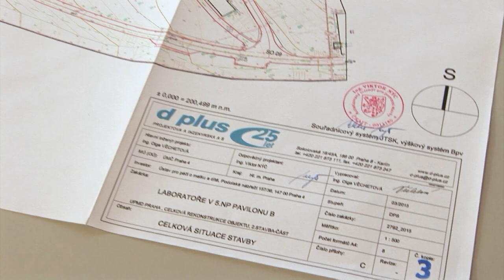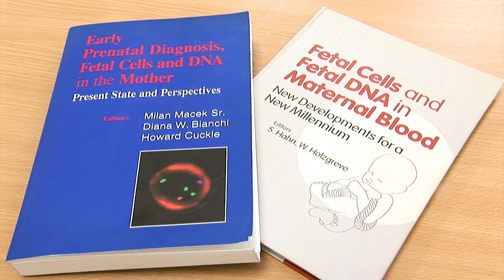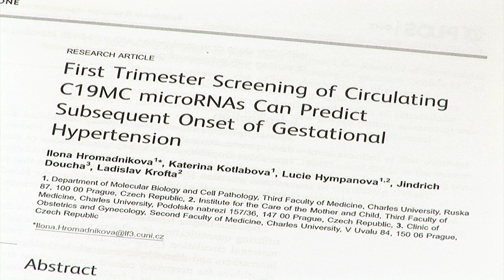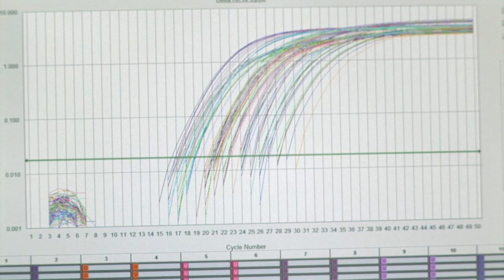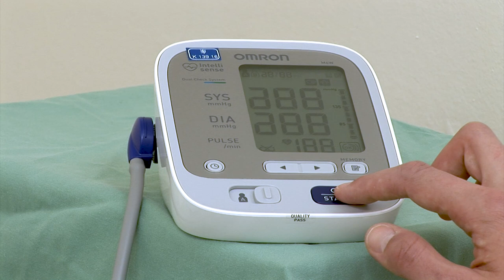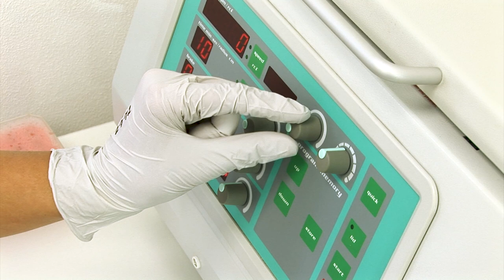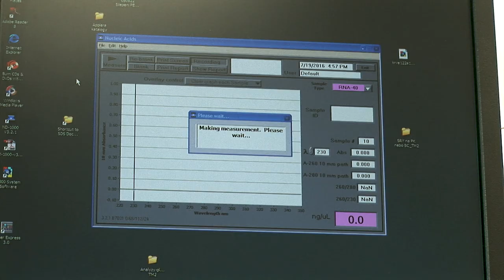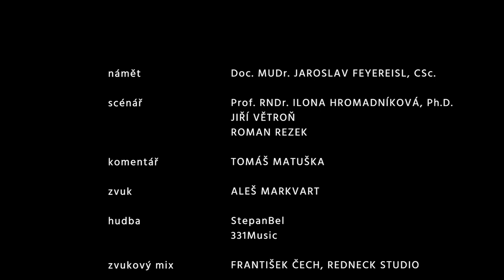Výstavba laboratoří molekulární biologie a patologie buňky